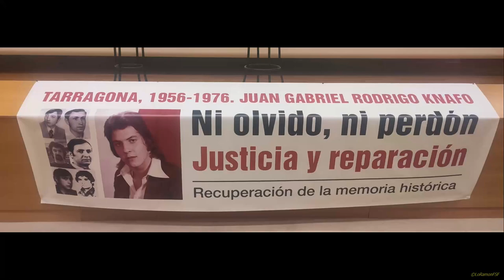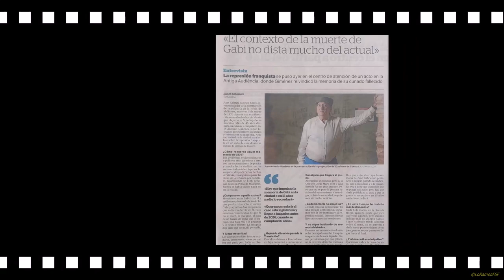La repressió franquista a través mort Juan Gabriel Rodrigo Knafo, jove treballador de la refineria,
La repressió franquista a través de la mort de Juan Gabriel Rodrigo Knafo, jove treballador de la refineria, en una manifestació a Tarragona el 5 de març de 1976.
Lloc:
Antiga Audiència de Tarragona
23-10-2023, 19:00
Preu:

Gratuït
Organitzat per:
Ajuntament de Tarragona

Tex.
TGN Cultura